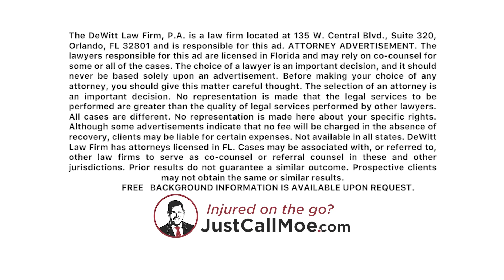You have a RIGHT to remain silent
Lil' Boosie Badazz was pulled over and arrested after police smelled marijuana. Attorney Moe DeWitt has some advice if you're ever pulled over for a similar offense.

ORLANDO LOCATION
135 W Central Blvd Suite 320 B

TAMPA LOCATION
607-B West Bay Street

5445 Village Drive, Suite 104B